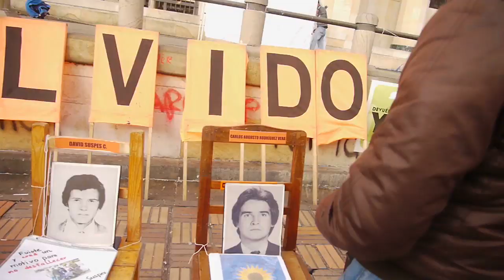trailer GOTAS QUE AGRIETAN LA ROCA